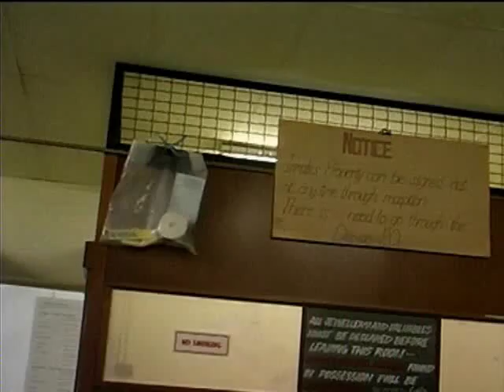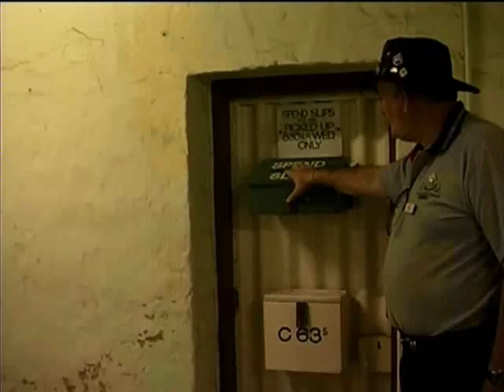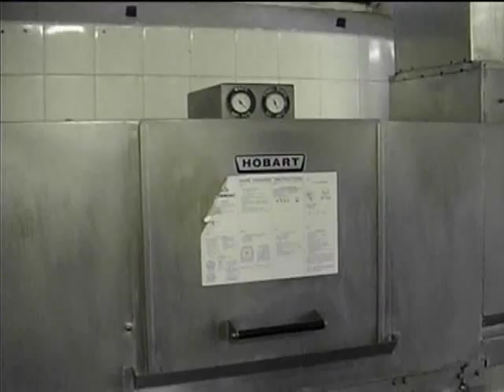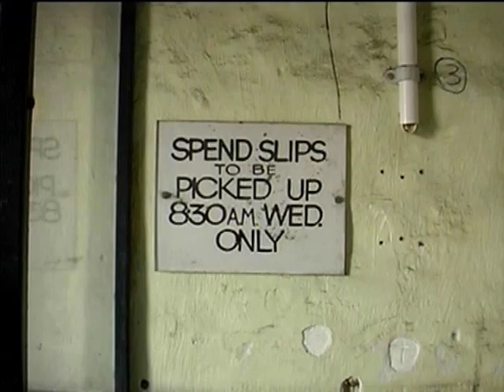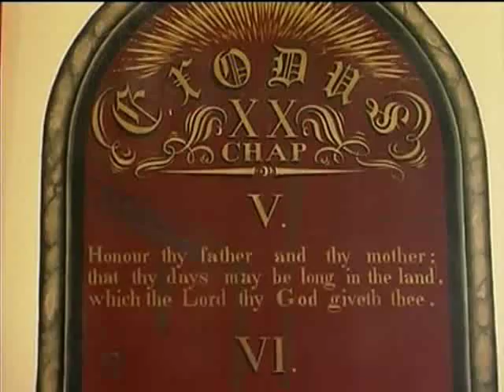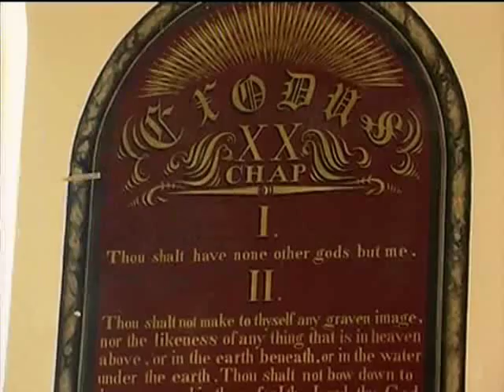Fremantle old Jail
Visit to the old fremantle jail in Western Australia. Guide describes conditions and talks about well known past convicts. Ends in the hanging cell block.